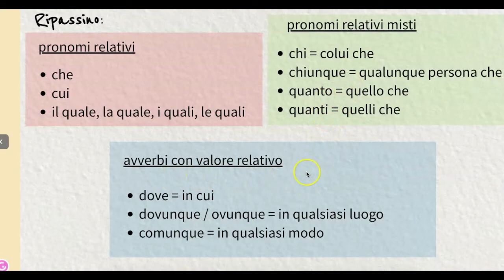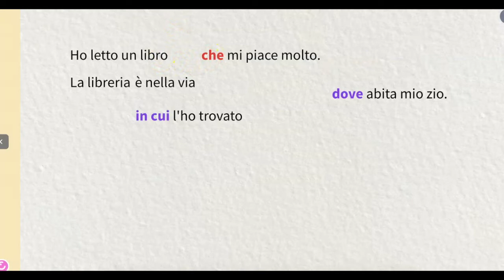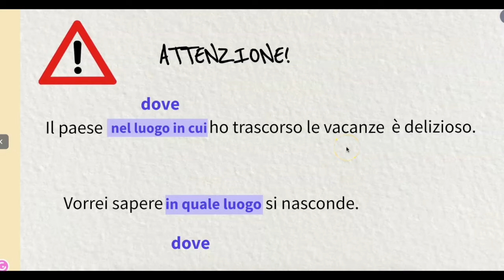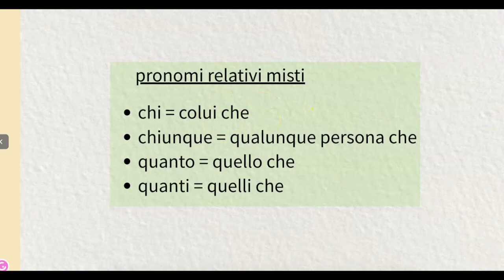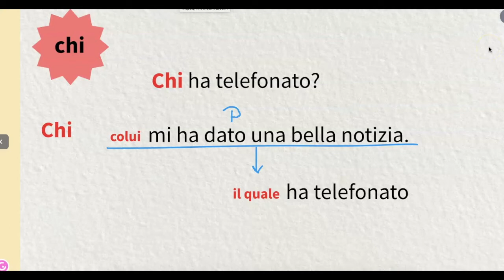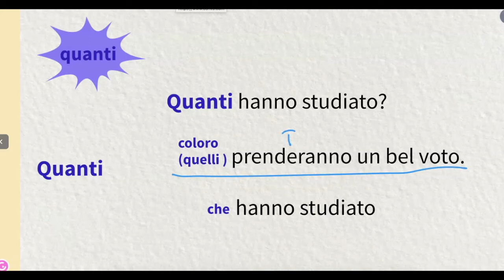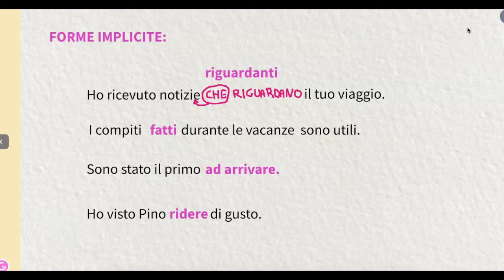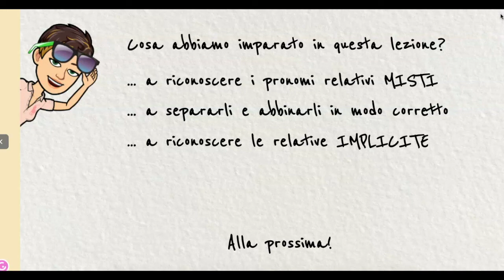analisi periodo 9: relativa parte 2